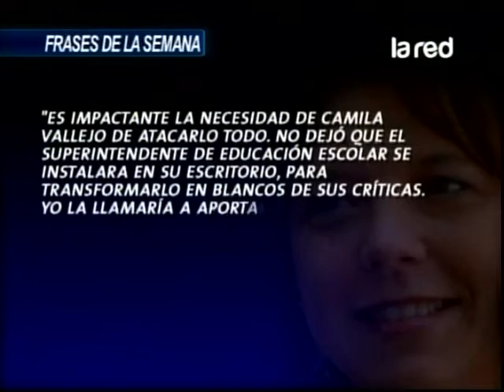En "Frases de la semana" muestran las de Ena von Baer sobre Camila Vallejo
Esta sección la describe Gonzalo Feito con las declaraciones que hicieron ruido en estos días.